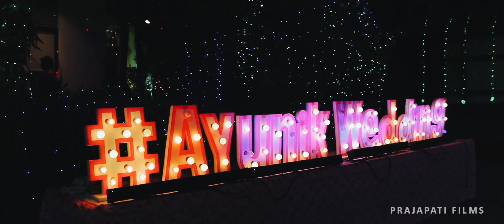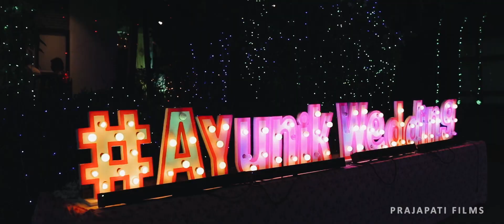Nikunj & Ayushi Trending wedding films by PRAJAPATI FILMS